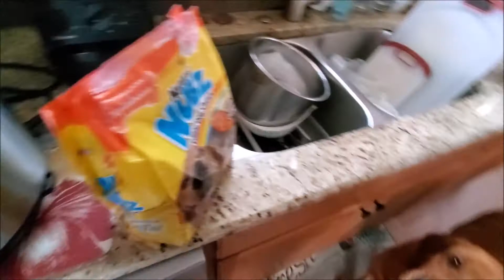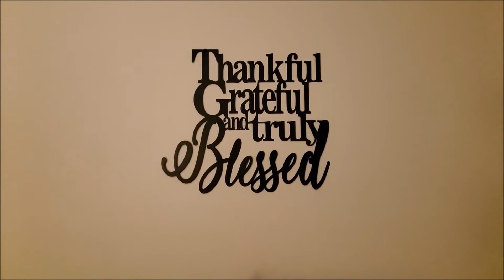STARTING A NEW YEAR || Michigan Fil-Am Family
Hi everyone! Featuring the Michigan Fil-Am Family, Lea, Brian, Matthew and our furbaby Curry🐶.